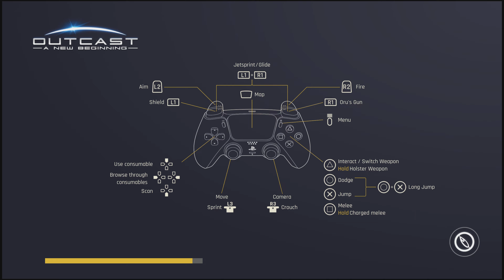Outcast - A New Beginning COMBAT Gameplay 2 PS5 4k UHD New games 2024